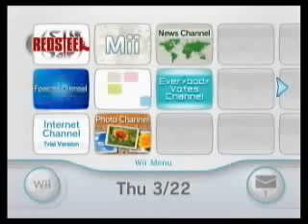Wii-Red Steel, Fish Market 1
Red Steel for the Wii.
This level is Fish Market, Took an hour to beat, but I cut It down to around 30 minutes.
This is the full Level so if you need help watch.
Sorry for so many parts, Youtube doesn't like long videos anymore.(even tho I am a director.)